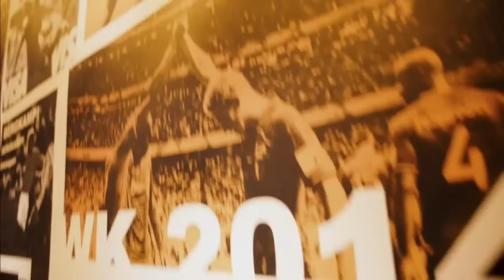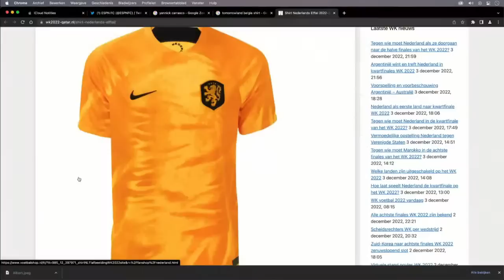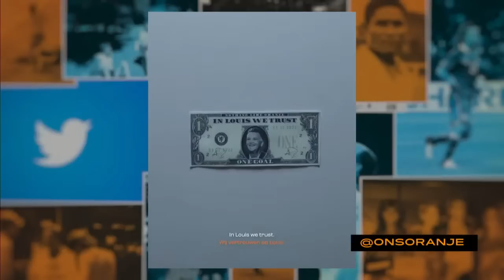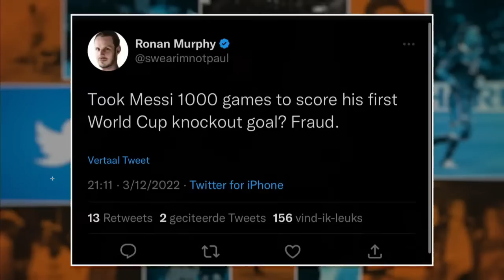MIDMID MONDIAL #14 - Danielle Kliwon & Yordi Yamali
Over voetbal valt veel te vertellen. En dat doen Sam Kerkhofs en Evert Winkelmans met veel passie in hun dagelijkse, eigenwijze voetbalpodcast. 29 dagen lang presenteren ze live het meest verfrissende voetbalprogramma over de belangrijkste bijzaak van het jaar. Vandaag hoog bezoek vanuit het noorden met podcasters Danielle Kliwon & Yordi Yamali!